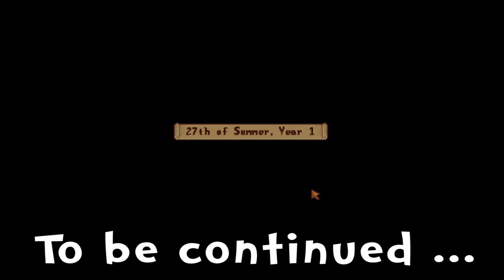Stardew Valley - E45 - New Iridium Rod & Tackle! (Gameplay Playthrough)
Let's play Stardew Valley! In this episode, Punchwood buys a new iridium fishing pole and special tackle to catch a tricksy lake Sturgeon!